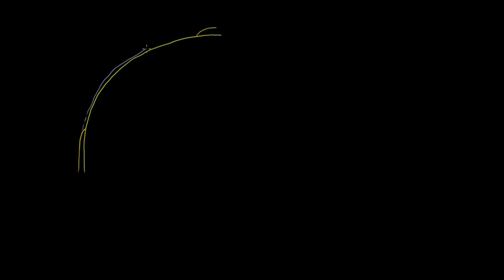Dünya'nın Yapısı (Yer ve Uzay Bilimleri)